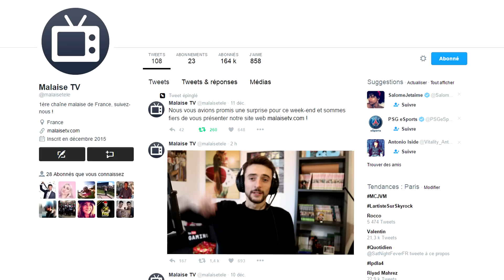FIFA 17 | MARTIAL ENFLAMME LA DIV3 !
Avant Noël cette D1, AVANT NOËL !!! Pour cette D3, je peux compter sur Anthony Martial et ça, ça fait plaisir ! (FIFA 17)

CRÉDITS AUDIO

• I have got all the licenses of the musics that I use in the video.